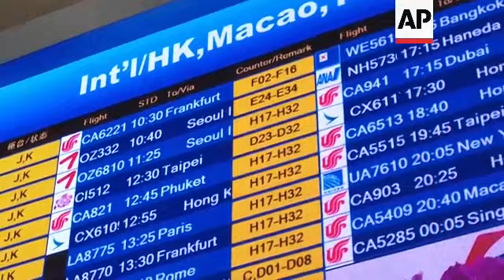China sees millions of tourists travel during Golden Week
RESTRICTION SUMMARY:

ASSOCIATED PRESS
Beijing, China - 23 September 2023
1. Various of tourists in the Summer Palace

ASSOCIATED PRESS
Beijing, China - 22 September 2023
2. Various of Liurenyou travel agency CEO Jia Jianqiang working on laptop
3. SOUNDBITE (Mandarin) Jia Jianqiang, Liurenyou travel agency CEO:
“(For us) the domestic travel bookings we received for this upcoming holiday is far beyond what we had in the same period in 2019. Now much of the high speed train tickets have sold out. In general, domestic travel for sure resumed first.”

ASSOCIATED PRESS
Beijing, China - 27 September 2023
4. Wide of highspeed train passing by
5. Various of passengers at train station
6. Wide of Shichahai Park
7. SOUNDBITE (Mandarin) Fu Zhengshuai, Beijing resident:
 “Most Chinese people don’t have long holidays, so this time of the year is when people can take the longest break and the only time to travel for fun. So at this time all tourist sites raise the prices of tickets, food, and accommodations.”
8. Wide of tourists on rickshaws
9. Various of tourists in touring Shichahai Park
10. SOUNDBITE (Mandarin) Ma Yongle, Beijing university student:
“We make full use of a one-day tour. We don’t sleep overnight in the destinations to save money. We take the morning train to a destination and visit as many sightseeing spots as possible and return at night.”

ASSOCIATED PRESS
11. Various of tourists in the Summer Palace

ASSOCIATED PRESS
Singapore  -  25 September 2023
12. SOUNDBITE (English) Boon Sian Chai, Managing Director and Vice President, International Markets, Trip.com Group:
“First of all, I think over the last few years with the pandemic, that's been really strong, pent up demand. That's one. Second thing is, I think the pandemic has also increased the willingness of friends and family to travel in smaller groups because they treasure the time that they have with family. So this you know, this really more customized, mostly small group travel is really something that has been partly created by the pandemic.”

ASSOCIATED PRESS
13. Screen shoring outbound flights
14. Various outbound travellers checking in

ASSOCIATED PRESS
15. SOUNDBITE (English) Boon Sian Chai, Managing Director and Vice President, International Markets, Trip.com Group:
“So if you look Q2. Q2 itself, overall hotel bookings, we hit a record high. We hit about 160% versus last year. Overall, hotel bookings in Q2 was great. If you look at a flight capacity, it has only recovered to about 50% of pre-pandemic level. So we are really not in full flight capacity recovery. If you look at the average international air passenger volume is only at 37% versus 2019. However, for us, we have already recovered to over 60% on the pandemic level. Now, we forecast, for example, as flight capacity to start to pick up towards the end of this year and the beginning of next year. Outbound travel will continue to increase.”

ASSOCIATED PRESS
Hangzhou, China - 22 September 2023
16. Wide of tourists taking photos in front of Asian Games mascots
17. Various of tourists taking photos by the West Lake

ASSOCIATED PRESS
18. SOUNDBITE (Mandarin) Jia Jianqiang, Liurenyou travel agency CEO:

ASSOCIATED PRESS
Beijing, China - 29 September 2023
19. Various of tourists in Qianmen area

STORYLINE:
Millions of Chinese tourists will embark on trips for a long public holiday in a boost to the country’s economy.